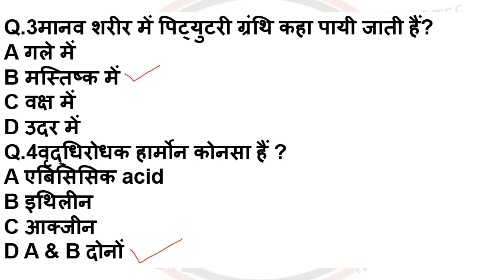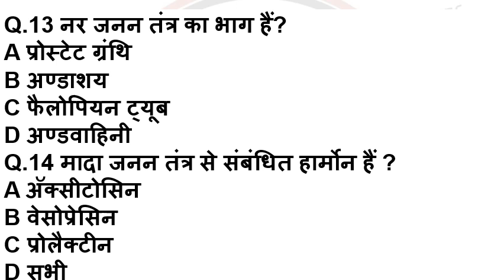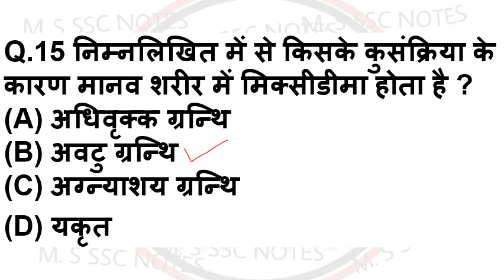सामान्य विज्ञान अति महत्वपूर्ण प्रश्न //QUIZ//GS MOST SELECTED IMPORTANT QUESTIONS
MOST IMPORTANT GENERAL SCIENCE QUIZ FOR ALL EXAM

QUIZ/सामान्य विज्ञान/GS MOST IMPORTANT QUIZ/RRB GROUP D/CTET/SSC/RPF AND ALL EXAMS
general science questions for competitive exams pdf in english
science general knowledge questions and answers for grade 6
science general knowledge questions for grade 3
science general knowledge questions and answers in hindi pdf
general science quiz questions with answers in hindi pdf